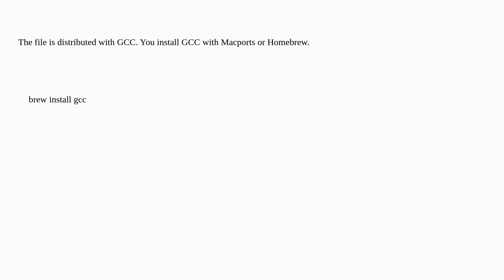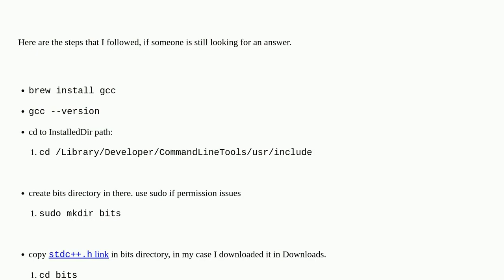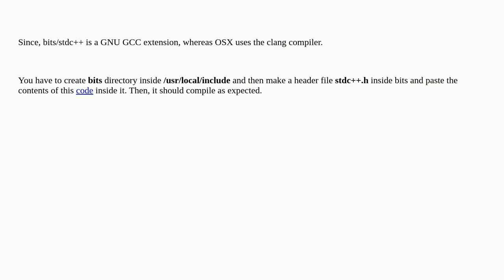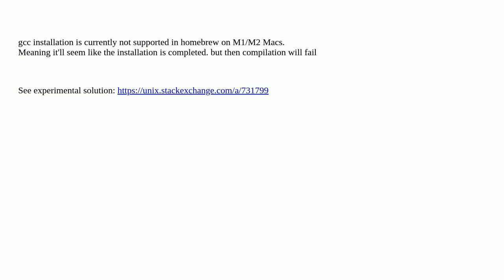Apple: File Not Found Error while including bits/stdc++.h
File Not Found Error while including bits/stdc++.h

A special thanks goes out to the community

  macos sublimetext